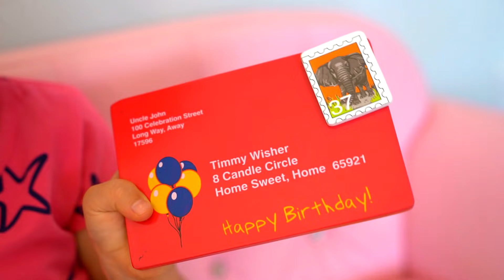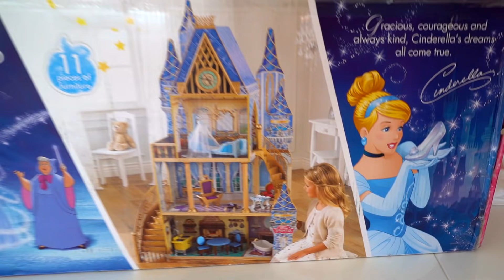Диана делает прически на День рождения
Диана собирается на День Рождения к подружке. Девочка отправляется в салон красоты чтобы сделать красивую причёску. Стилист Рома делает девочке разнообразные причёски, но ей всё не нравится...